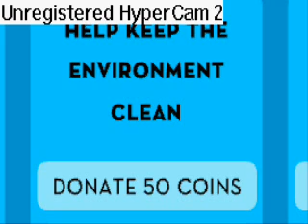Do you hear what I hear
A music video to Do you hear what I hear by: Anne Murray